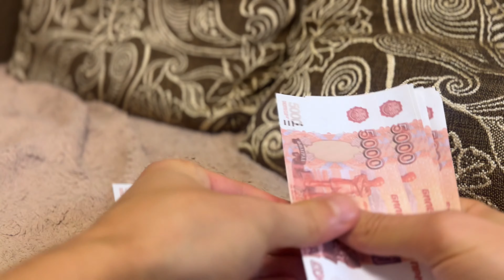Как и какой выбрать чай, если ты не разбираешься ? Выбор хорошего и качественного Китайского чая !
Как правильно выбрать чай ? Почему важно пить хороший Китайский чай ? Критерии выбора качественного чая !